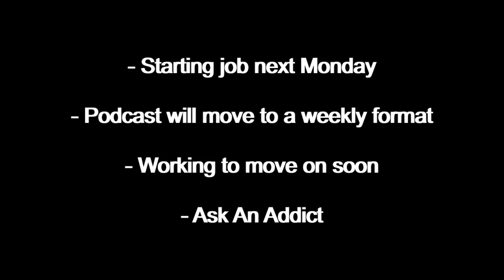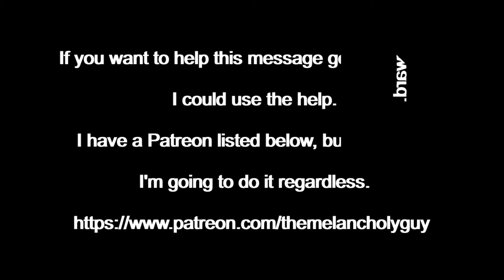Recap - The First 60 Days - Part 2 - Episode 51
- Starting job next Monday
- Podcast will move to a weekly format
- Working to move on soon
- Ask An Addict

If you want to help this message going forward. I could use the help.

***If you are still suffering in your addiction, please know that you never have to use again, one day at a time. Just ask for some help***